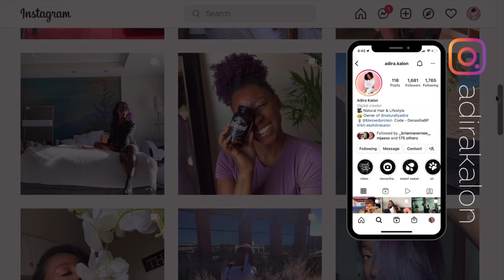I Big Chopped AGAIN .. Here's Why | Adira Kalon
Real Name : Denasiha (den- ay-shu) | Age : 28
My Hair's Name: Adira (uh-deer-uh)

Big Chops:  April 2012, May 2014 AND NOW ...February 2022
Curl Type : 4A | Medium/High Porosity
Hair Thickness: Med/Fine | Low Density

The Crown Care Collection is series of concentrated herbal growth oils. Created with natural ingredients & a heatless, 4-6 week infusion process.

Sports Research Sweet Sweat - ADIRAKALON10